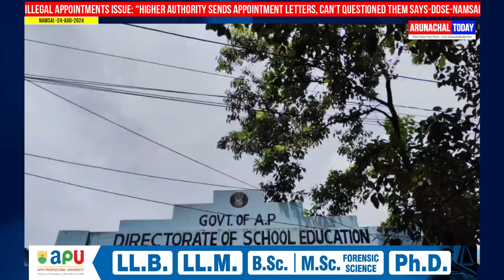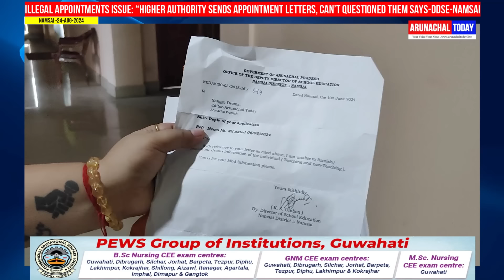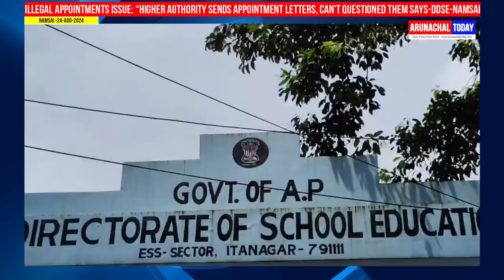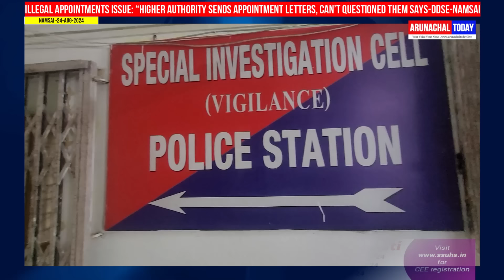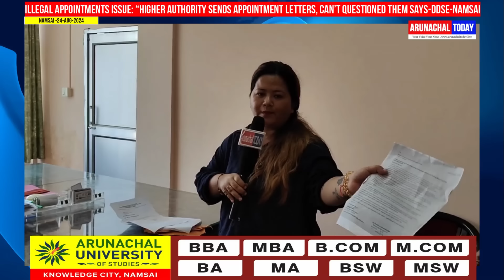ILLEGAL APPOINTMENTS ISSUE:Higher Authority Sends Appointment Letters, Can’t Question Them Says DDSE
ILLEGAL APPOINTMENTS ISSUE: “HIGHER AUTHORITY SENDS APPOINTMENT LETTERS, CAN’T QUESTION THEM SAYS-DDSE-NAMSAI